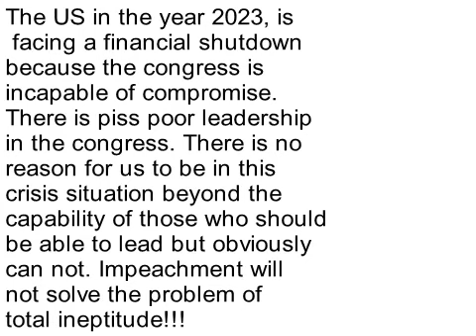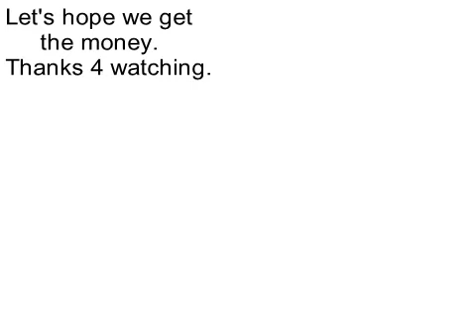A shut down is looming with inept congressional leadership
Poor Kevin he is trapped by his own ineptitude. Why was he so desperate to
become speaker, when it was obvious to all that congress was a mess. Now
he's stuck with a disaster in the making. He should seek help from the other
party. Fat chance.